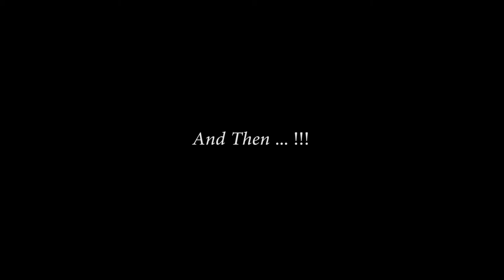Cinematic Aek Matua Rokan Hulu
Destinasi wisata yang berada di kecamatan bangun purba,  Kabupaten Rokan Hulu.

• Track Info:

Title: Cosmic Storm
Artist: A Himitsu
Genre: Cinematic
Mood: Dramatic